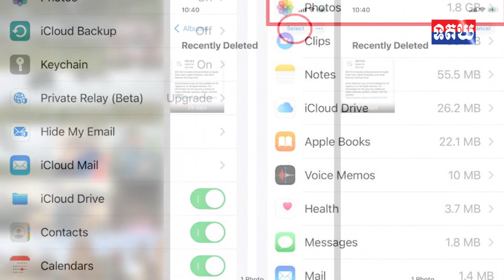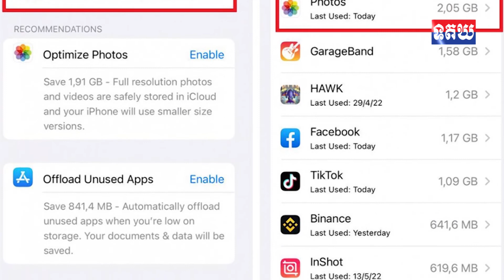សុខៗស្រាប់តែអាប់ឡូត រូបថត/វីដេអូ លែងចូល iCloud កុំភ្លេចមើលកន្លែងនេះ